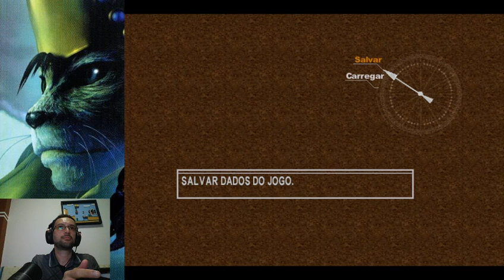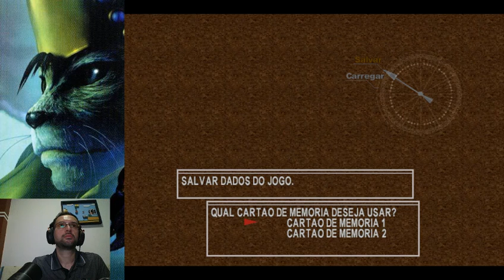058 Chrono Cross - Divine Dragon Falls / El Nido Triangle (Another World)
E aí pessoal blz? Vamos finalmente fechar nossa maratona Chrono com o glorioso Chrono Cross, do Psone!
A história de Chrono Cross é focada no adolescente chamado Serge e na temática de mundos paralelos. Quando se depara com uma realidade alternativa na qual morreu ainda criança, Serge parte em busca da verdade em torno da divergência entre os dois mundos. A carismática ladra Kid e outros quarenta e três personagens o ajudam na sua jornada através do arquipélago tropical de El Nido. Na luta por revelar seu passado e encontrar a misteriosa Frozen Flame, Serge é várias vezes confrontado por Lynx, um antagonista sombrio trabalhando para capturá-lo. Os destinos de Serge e Kid serão finalmente revelados e encontrarão suas raízes nos eventos de Chrono Trigger.
O desafio proposto aqui é destravar todos os personagens e finais do jogo! Espero que gostem!